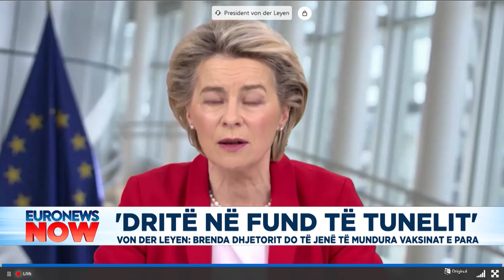Dritë në fund të tunelit, Von der Leyen: Brenda dhjetorit do të jenë të mundura vaksinat e para